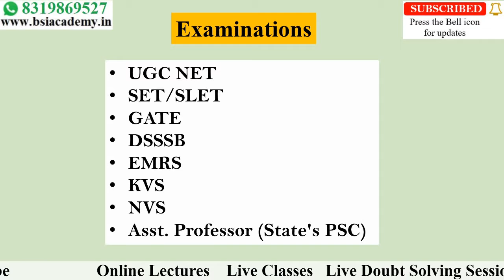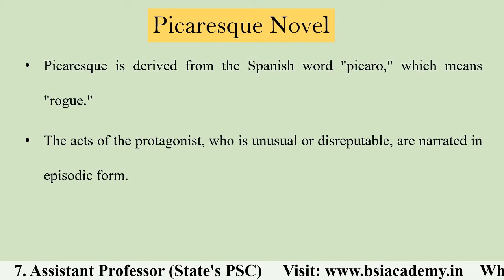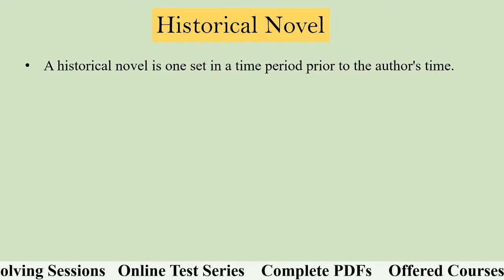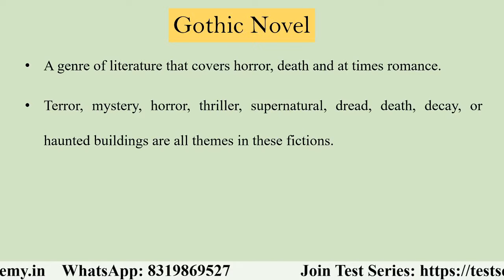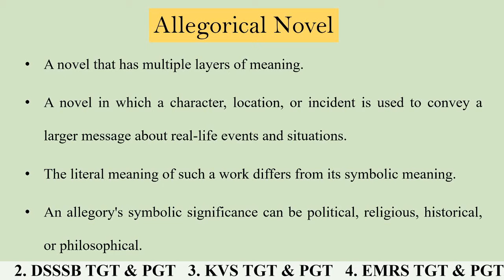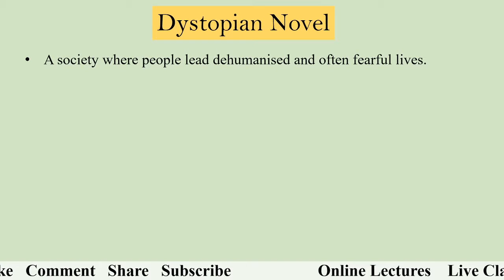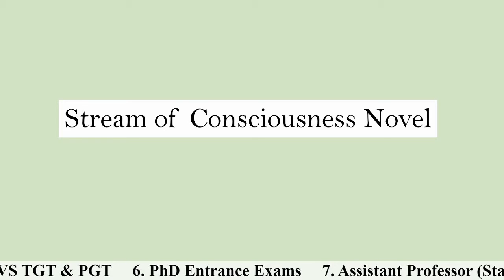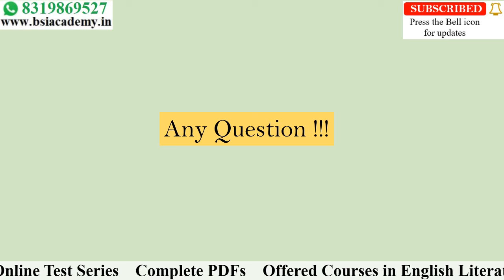Types of Novels in English Literature | Types of Fiction | Forms of Novel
In this video, we are explaining the types of novels in English Literature. A brief definition and examples are also given in the video. The lecture is very important from the examination preparation point of view. The types of novels, which we have taken, are:
1. Realistic Novel
2. Picaresque Novel
3. Historical Novel
4. Epistolary Novel
5. Gothic Novel
6. Autobiographical Novel
7. Allegorical Novel
8. Utopian Novel
9. Dystopian Novel
10. Psychological Novel
11. Stream of Consciousness Novel
12. Bildungsroman Novel